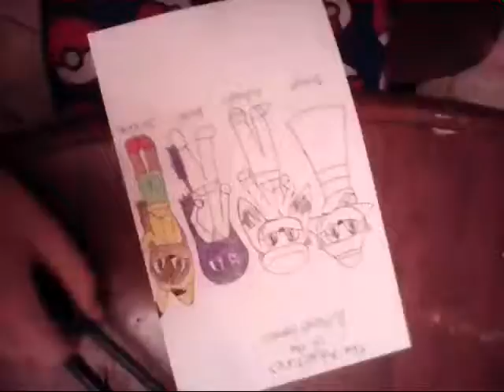The Adventures of the Airheart Games speed draw